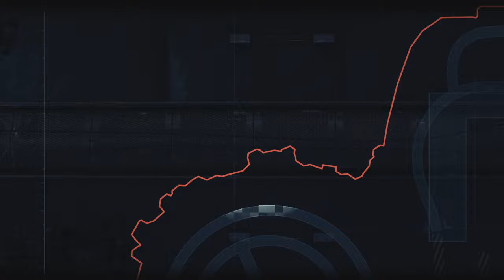BATMAN: ARKHAM KNIGHT-Stagg Airship Alpha Riddler Trophies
Stagg Airship Alpha Riddler trophies